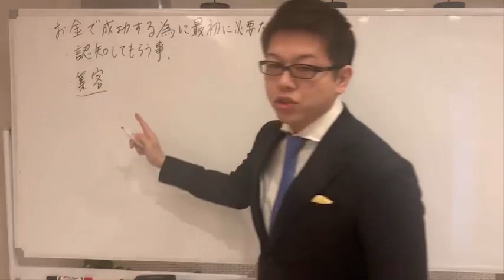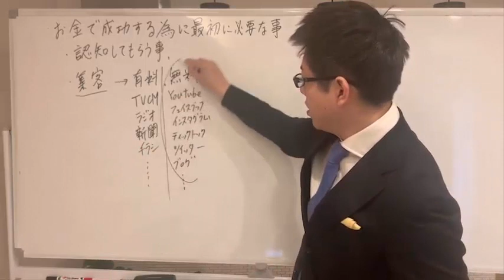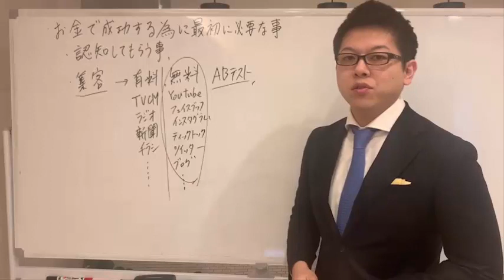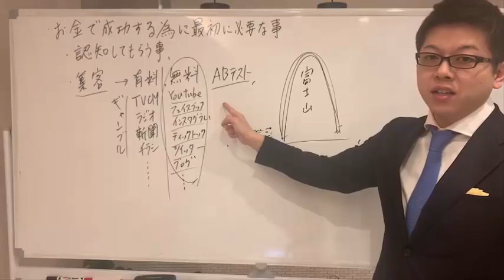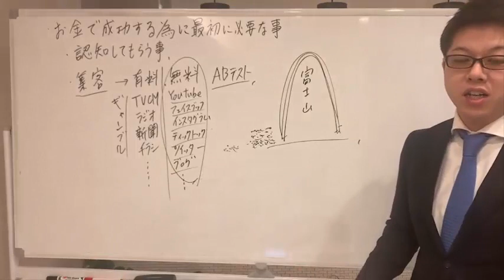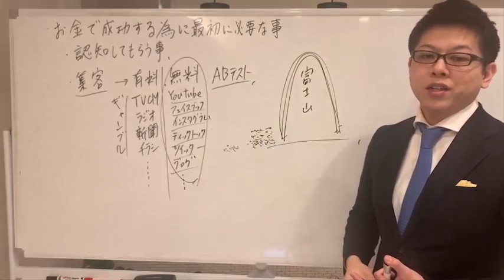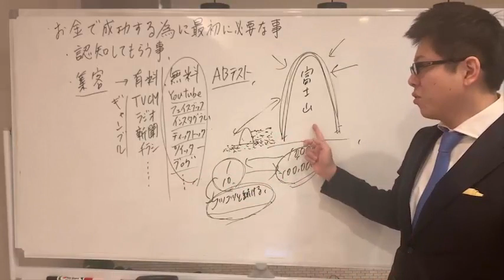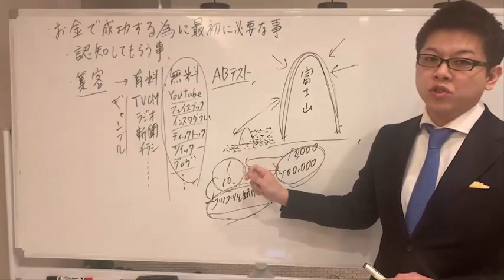【お金の授業】お金で成功する為に最初にする事とは？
【関連動画】

【お金の授業】学校では教えてくれない「資産運用の鉄則」〜素人が必ずハマる罠編〜前編

【お金の授業】学校では教えてくれない お金の上手な使い方 〜生き金と死に金〜

【関連語句】

お金
お金の授業
成功
お金の成功

32歳の時に職を失い

３月後にアルバイトを辞め独立。
４か月目で月収５０万円を超え

UCzqFFIIIiDz-erzsCZ6qj7A